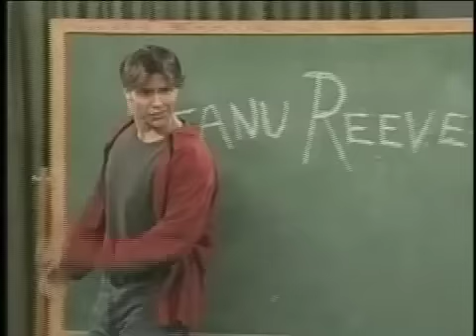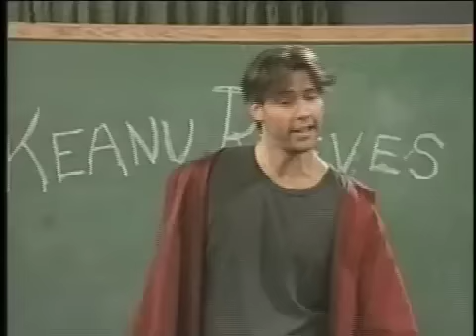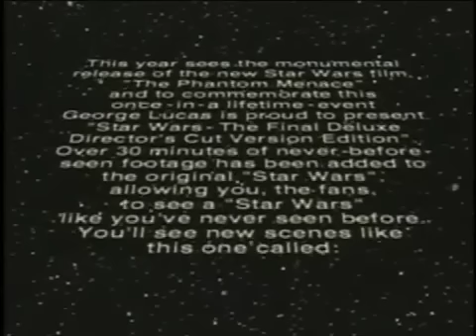Andrew Bowen's "Best Of Mad TV"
Collection of some of Andrew Bowen's funniest MAD TV work.